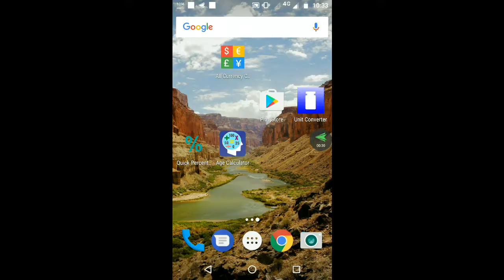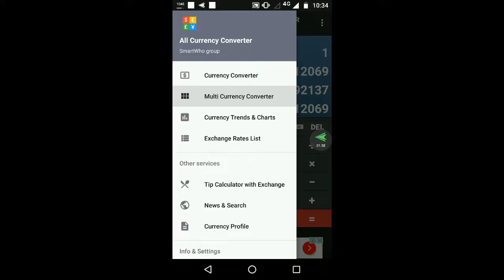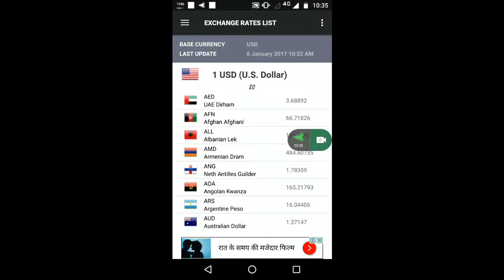How to convert our currency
All Currency Converter is a real-time currency exchange rates converter. (The calculator is featured)
All around the world offer rates for almost all currencies (over 162) and also comes with a special price for minerals such as gold, silver and.

● Currency Converter

○ Comes with a simple exchange rate conversion and exchange rate calculation.
○ View and can calculate currency (the currency of some ready ...)